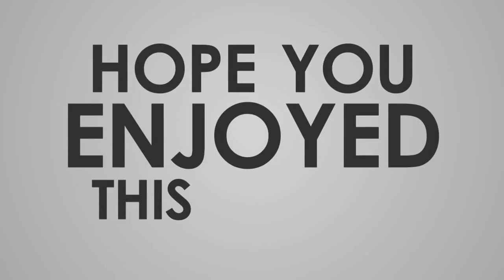東国原英夫 車中泊のマギー審司に「隠された人間性はこういう時に出る」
衆院議員でタレントの東国原英夫(62)が22日、フジテレビ「バイキング」（月～金曜前11・55）で、新型コロナウイルス感染防止対策として車中泊の生活を送るタレントのマギー審司（46）を評価した。  　「これね、相当な覚悟だと思いますよ」と指摘。「車中生活、僕もやったことあるんですけど、1週間が精一杯でしたけどね」と振り返った。  　自身は宮崎県知事時代の2010年、家畜29万7808頭に被害が出た口蹄疫に対応した際に経験。公用車の中で過ごした時間と比べながら「気持ち凄い分かるんですよ。忍耐力ありますね」とマギーに“拍手”。  　「マギーさんって芸風を見る限り、こんな人だと思っていませんでした。何か耳がバァーってデカくなる軽い感じだったんですけど、裏に隠された人間性って言うのはこういう時に出ますね」と印象を語った。  　マギーは「万が一自分がコロナに感染していたら、家族も感染させてしまう可能性がある」と危惧し、2カ月ほど前から自家用車に寝具などを持ち込んで暮らしている。